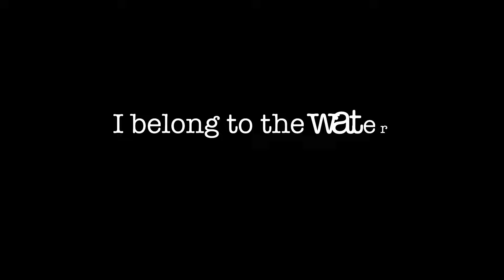Enrico Marcucci - I belong to the water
I BELONG TO THE WATER
Concept music video by Enrico Marcucci